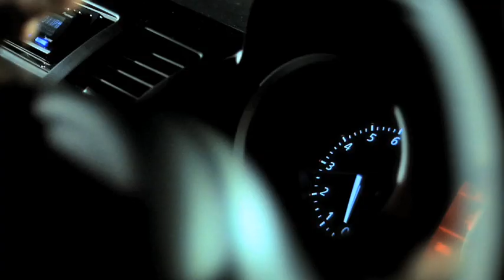Raine Seville "Slippery When Wet" Official Music Video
Pree this modern vintage video from Raine Seville when she just buss pon the market. Wicked tune still. Ahead of its time.